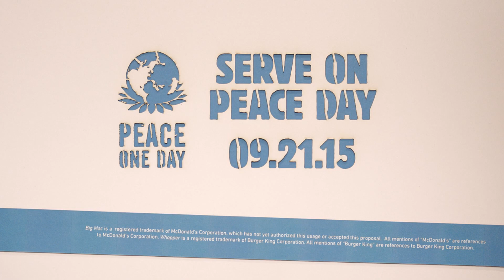Burger King McWhopper Proposal02